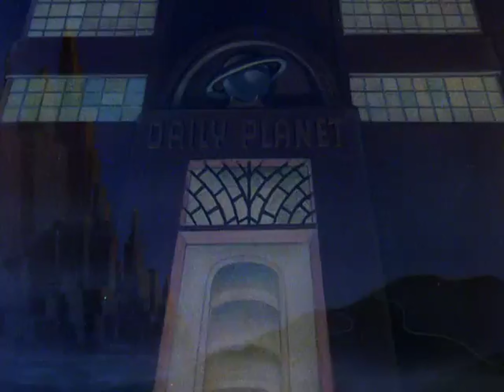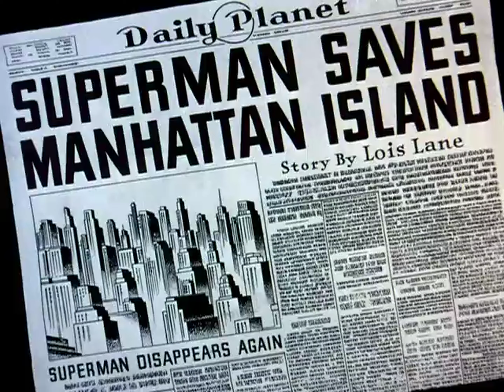SUPERMAN : Electric Earthquake (4K)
Superman must save the day, when a mad scientist causes an electric earthquake in Manhattan.

Do you enjoy Superman cartoons?